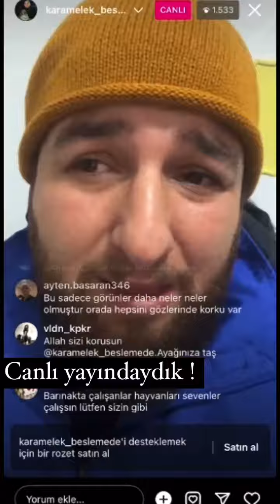Canlı yayındaydım.Bunları birinin dile getirmesi gerekiyordu!!!